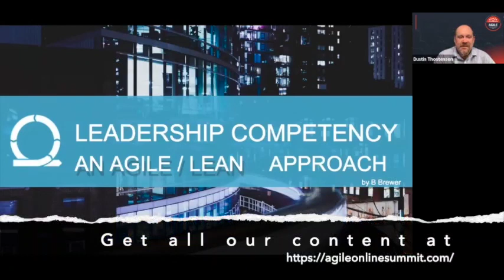Leadership Competency, An Agile Approach - Barrie Brewer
Where we hear about:
1. How to navigate the conflicting priorities across complex stakeholder groups with the value based prioritisation model
2. Focusing on what matters and leveraging empathy to achieve the best outcomes
3. Valuing differing opinions to ensure the right voices are heard"

Prioritsation is challenging; trying to capture and understand all the inputs to help drive better conversations to make better decisions.

In this talk we will introduce a new way of balancing what really matters by applying multiple perspectives and empathy for prioritisation when delivering a major transformation and navigating the challenges.

You’ll hear how empathy was made a priority to enable more agility.
Come along to hear the lessons learnt to better manage competing priorities across a large agency to focus on the right outcomes by putting customers and your people first.

Join us on Slack by signing-up to the Agile Online Summit and get all the videos for the Agile Online Summit and your VIP ticket